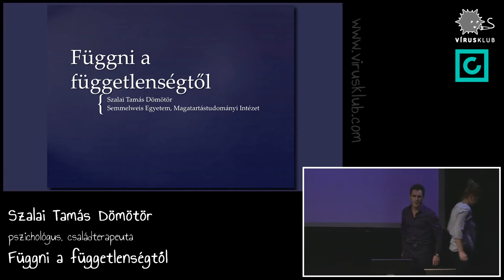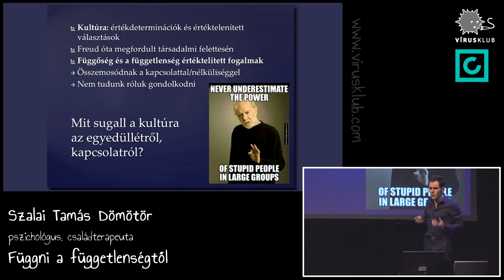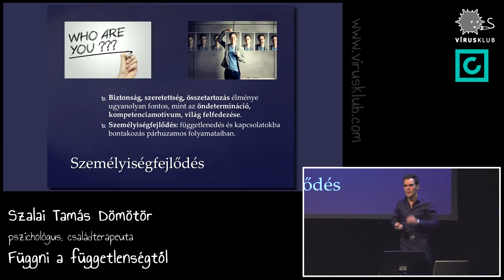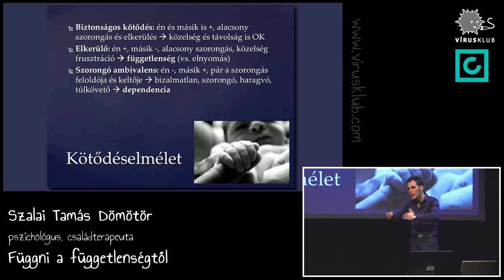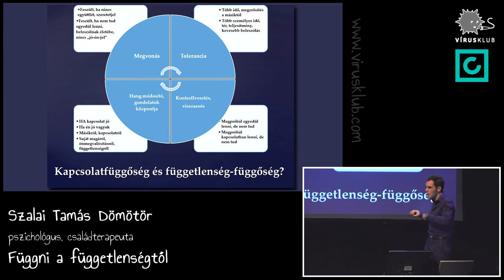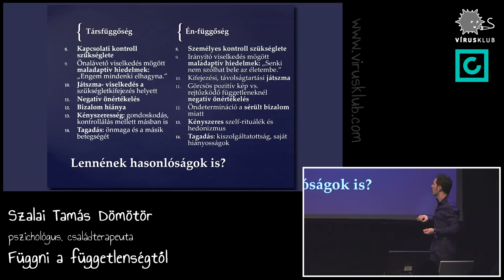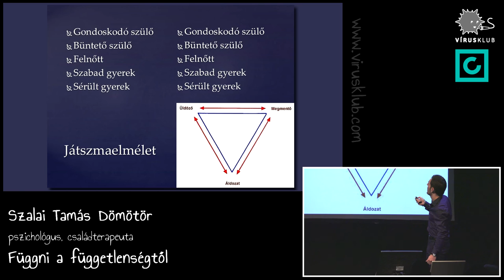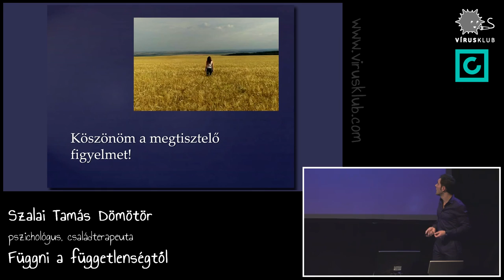Függni a függetlenségtől | Szalai Dömötör Tamás